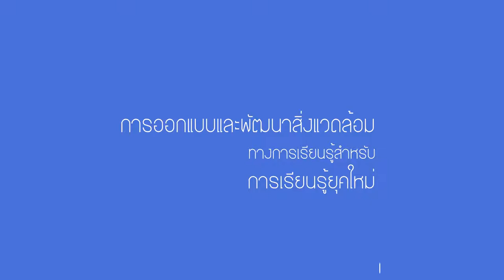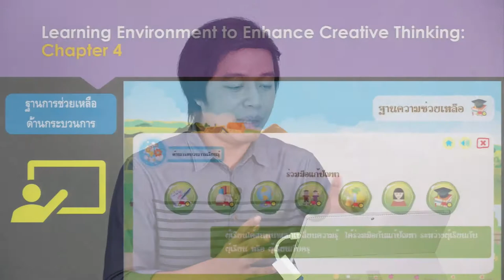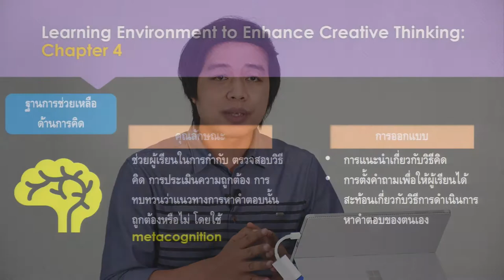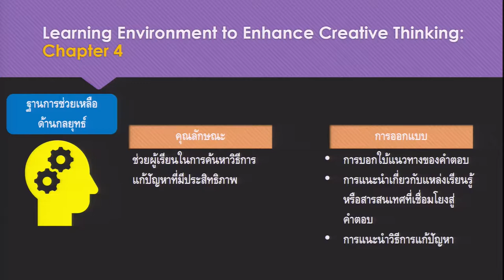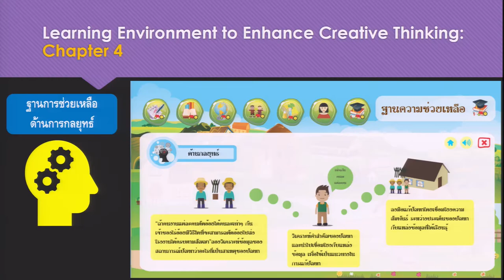ฐานการช่วยเหลือด้านกระบวนการ ด้านการคิด และด้านกลยุทธ์ 4/6